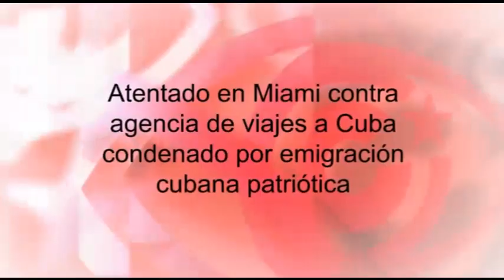Atentado en Miami contra agencia de viajes a Cuba condenado por emigración cubana patriótica